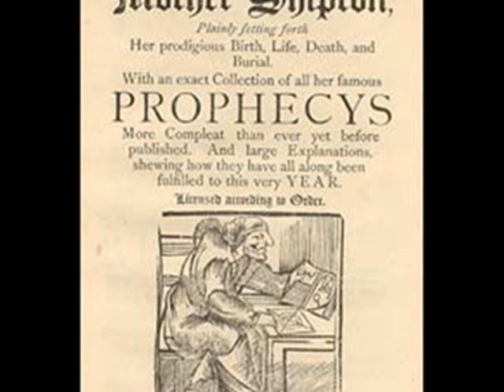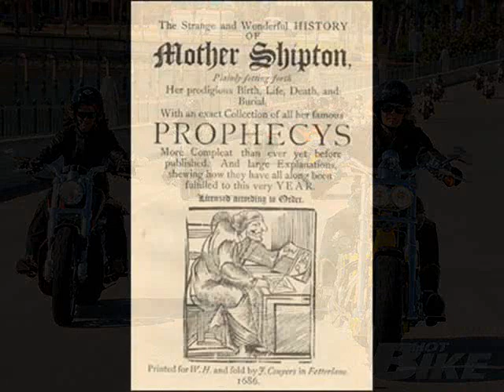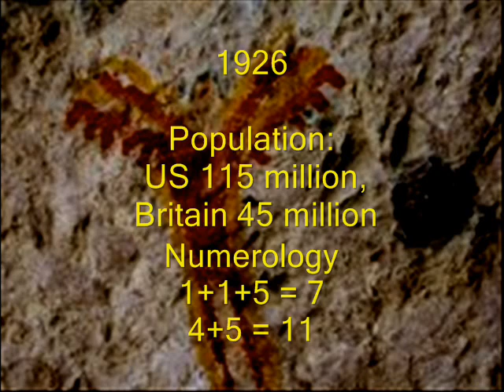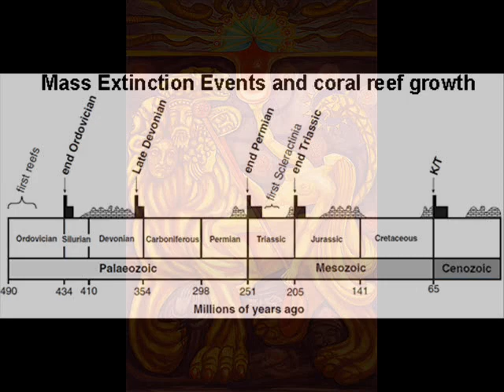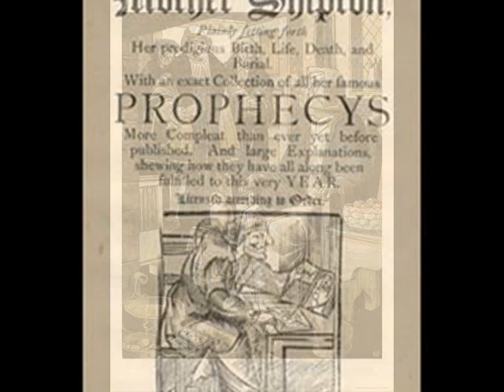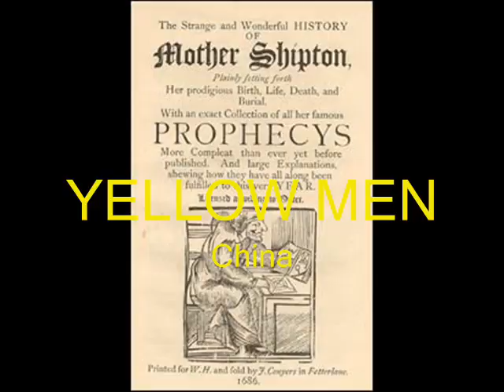BP OIL SPILL MAY HAVE BEEN PREDICTED IN THE 1500'S BY MOTHER SHIPTON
Did Mother Shipton predict the BP Spill almost 500 years ago?  Why do her prophecies agree with Hopi, Mayan, Christian, Hebrew, Vedic and other prophets? Could it be that some people were given advance wisdom and knowledge intended for us TODAY.. ARE WE TRULY AT ..THE END OF DAYS?

The Famous Petrifying Well

The woman who came to tend to her 15 years old mother, Agatha, spoke of a smell of sulphur and a great crack of thunder as the child came into the world. The baby was born mishapen and huge. Some thought her father was the devil. Her mother gave her up at age two and supposedly went to live in a convent for the rest of her life.

Mother Shipton exhibited prophetic and psychic abilities from an early age. Many feared her and her powers mystical powers, which she always used to help people.

She wrote her prophecies about events to come in the form of poems.

She lived in the time of Henry VIII of England predicted his victory over France in 1513 --"Battle of the Spurs". She prophesized the Dissolution of the Monasteries. This led to the redistribution of the wealth and land held by the monasteries to the emerging middle class and the existing noble families.

At 24 she married Toby Shipton, a carpenter. They had no children. She eventually became known as Mother Shipton a woman helped many people.

Her home town was in Knaresborough England. Her power to see into the future made her well known not only in her home town but throughout England.

Her legend was passed on through oral traditions sometimes embellished a bit. Since 1641 there have been more than 50 different editions of books about her and her propheices.

Many of her visions came true within her own lifetime and in subsequent centuries.

Mother Shipton predicted important historical events many years ahead of their time - the Great Fire of London in 1666, the defeat of the Spanish Armada in 1588 - as well as the advent of modern technology. She even forecast her own death in 1561. Today her prophecies are still proving uncannily accurate.

She wrote her prophecies like poems.

She died in 1561.